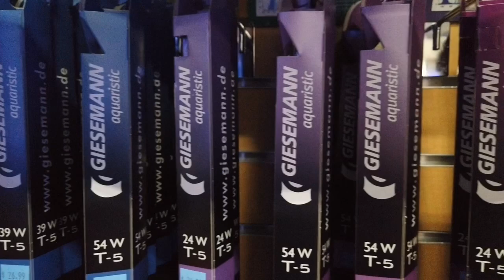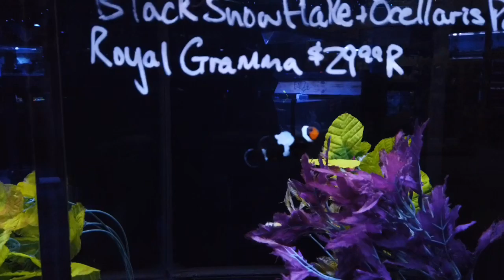Elite Reef Livestock | ricordia, cleanup crew, brain coral, wrasses, montipora, pseudocromis